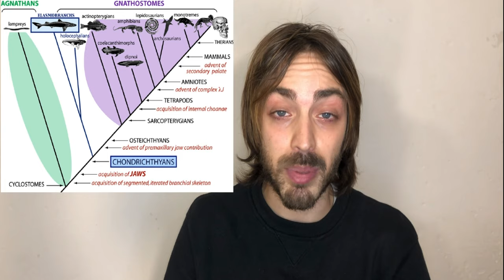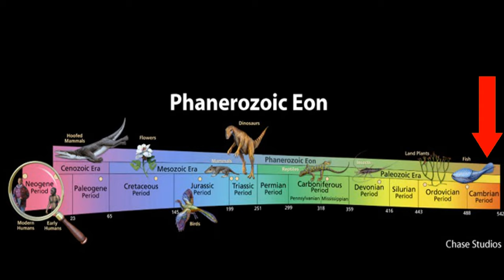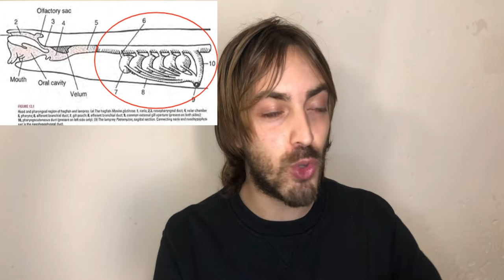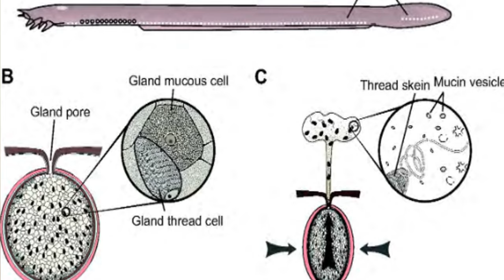Missine, adorabili figlie di Satana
Le missine sono antichi Vertebrati la cui bocca sembra essere stata disegnata da Satana in persona, più che da milioni di anni di evoluzione.
Per difendersi dai predatori, le Missine producono dal loro corpo così tanto muco da far scappare anche gli squali!

Sito Web: Noicimmergiamo.it

LETTURE CONSIGLIATE:
1) Il quintogiorno di Frank Schatzing
2) Il mondo d'acqua. Alla scoperta della vita attraverso il mare di  Frank Schatzing
3) Il pollice del panda di Stephen Jay Gould
4) Imperfezione di Telmo Pievani
5) Darwin: L'origine delle specie di Charles Darwin